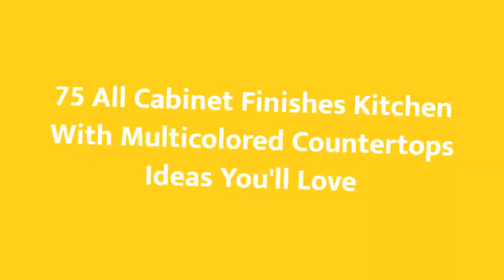75 All Cabinet Finishes Kitchen With Multicolored Countertops Design Ideas You'll Love 🎀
0:00:00 - Intro
0:00:12 - All Cabinet Finishes Kitchen With Multicolored Countertops Design Ideas You'll Love: Inspirations 1 to 25
0:03:01 - All Cabinet Finishes Kitchen With Multicolored Countertops Design Ideas You'll Love: Inspirations 26 to 50
0:06:02 - All Cabinet Finishes Kitchen With Multicolored Countertops Design Ideas You'll Love: Inspirations 51 to 75